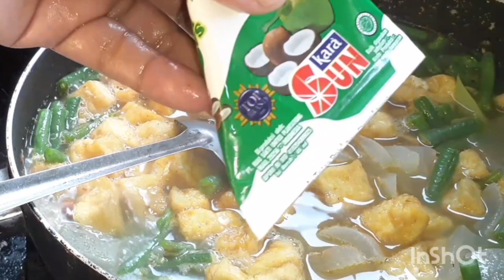lodeh cecek tahu sayur @ sahrul munir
bahan
tahu jombang 1 buah potong goreng
bawang merah goreng secukupnya.
kacang panjang 100 gram potong potong
manisa 150 gram potong potong
cecek 200 gram  iris sesuai selera
bumbu
1 bungkus bumbu instan mahmudah
1 sachet  santan kara .
cara buat
didihkan air dipanci sekitar 1000 ml lalu masukkan kacang panjang  manisa tahu  masak dulu sebentar lalu masukkan cecek bumbu aduk aduk masukkan santan beri air bila kuah kurang beri secukupnya saja airnya.koreksi rasa bila kurang asin tambahi garam sacukupnya.biarkan mendidih sebentar matikan kompor taburi bawang merah goreng .lodeh cecek tahu sayur siap dihidangkan
musik ballon
pemusik @ ikson musik